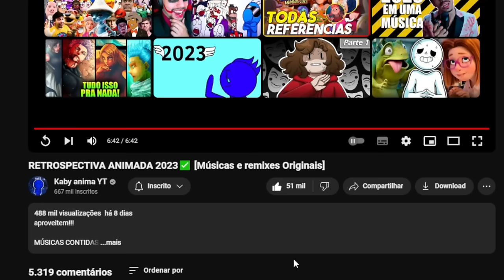RETROSPECTIVA ANIMADA 2023✅️ Músicas e remixes Originais @kabyanimayt7095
💻 Configurações do meu PC:

Processador: Fx 8320e
Mobo: Ga970 USB3
GPU: GTX 1660 Super GDDR6